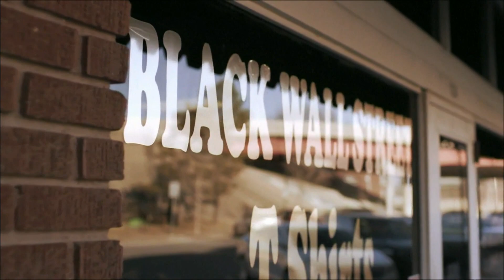Last known living survivors of the Tulsa massacre are still fighting for justice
Viola Fletcher is 107 and is one of three known living survivors of the Tulsa massacre. She is still fighting for justice over 100 years after the event.